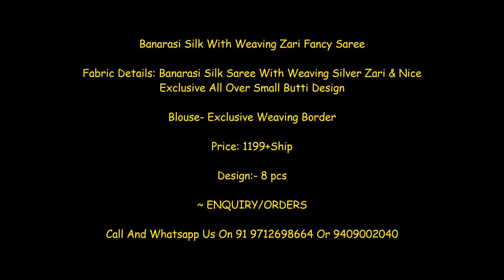Banarasi Silk With Weaving Zari Fancy Saree ll Latest Banarasi Silk Waeving Saree 2020 Collection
Banarasi Silk With Weaving Zari Fancy Saree

Fabric Details: Banarasi Silk Saree With Weaving Silver Zari & Nice Exclusive All Over Small Butti Design

Blouse- Exclusive Weaving Border

Price: 1199+Ship

Weaving Zari Fancy Saree,
wholesale Price saree,
Soft Banarasi Silk saree,
wholesale online shopping,
latest banarasi saree,
Best Price Saree,
Cheapest Price Saree,
pure banarasi silk sarees,
lightweight banarasi silk saree,
banarasi silk sarees online with price,
banarasi silk sarees manufacturers,,
banarasi silk saree for wedding
banarasi silk saree amazon,
banarasi saree for wedding,
banarasi sarees online,
types of banarasi sarees,
kora banarasi sarees online
banarasi saree blouse designs
banarasi saree photos
banarasi silk saree flipkart
banarasi silk saree red colour

Banarasi Silk With Weaving Zari Fancy Saree Wholesale Price-Shivkrupa Enterprise. Buy Wholesale Online Shopping at Shivkrupa Enterprise. India No 1 wholesaler DealIer Seller Supplier Of Banarasi Silk With Weaving Zari Fancy Saree at Shivkrupa Enterprise. New 2020 Latest Banarasi Silk With Weaving Zari Fancy Saree Collection Wholesale Price at Shivkrupa Enterprise. Banarasi Silk With Weaving Zari Fancy Saree Cheapest price at Shivkrupa Enterprise. Best Price Banarasi Silk With Weaving Zari Fancy Saree at Shivkrupa Enterprise.